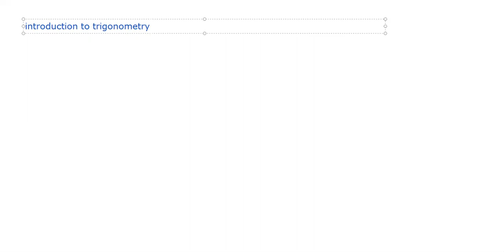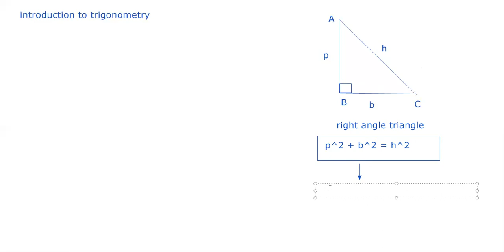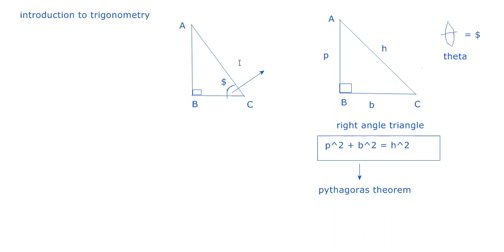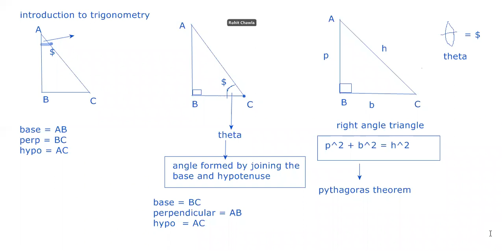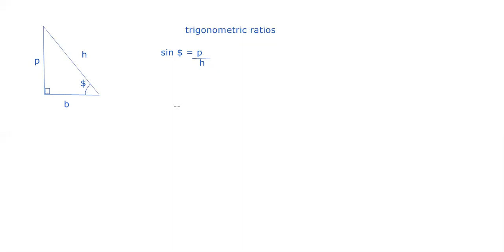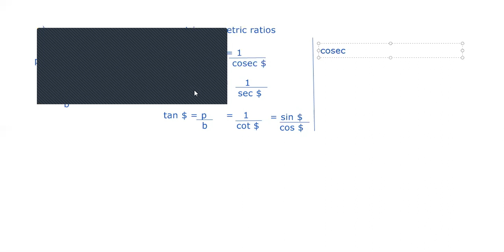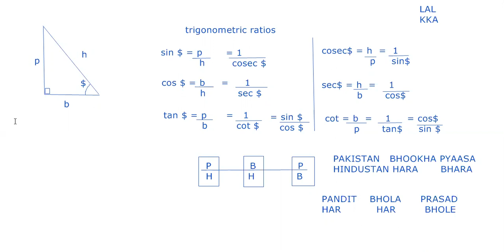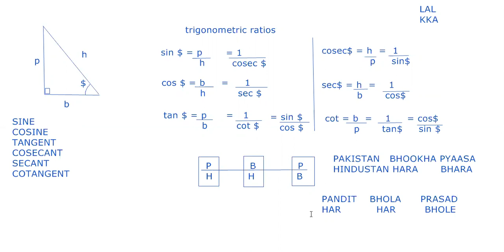introduction to trigonometry,trigonometric ratios,how to identify theta,class 10